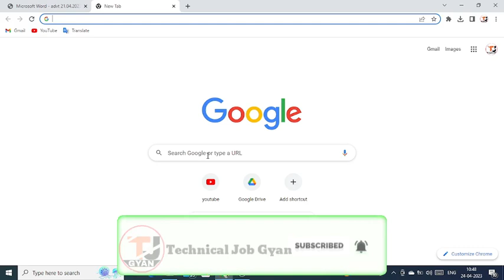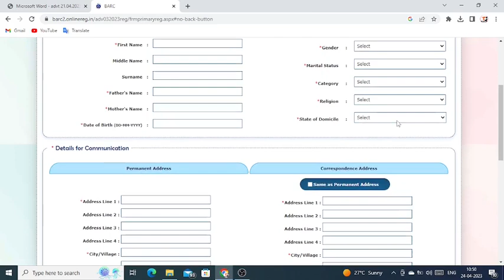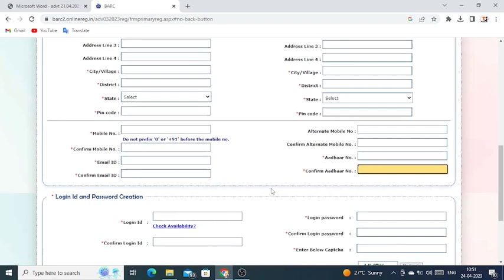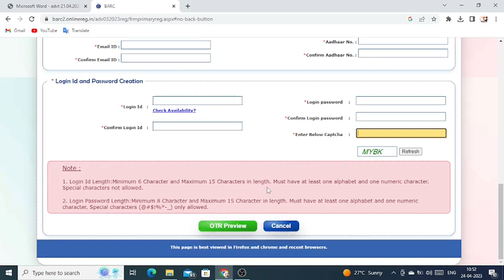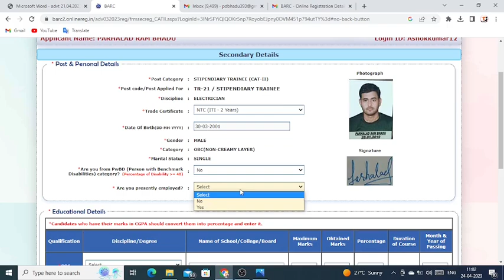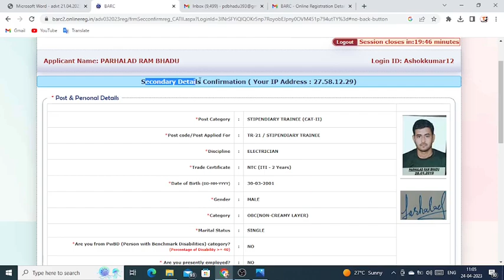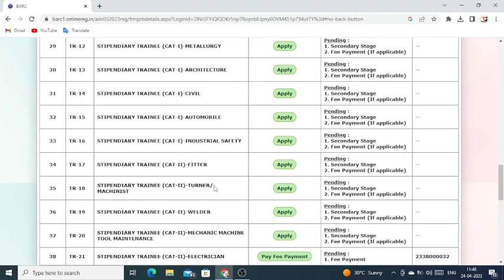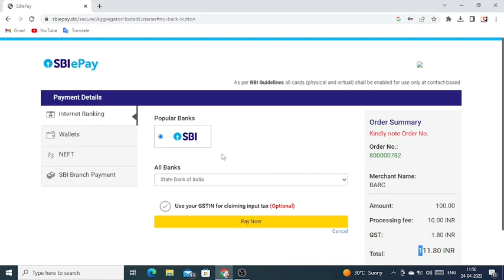BARC Form Fill Up 2023 || barc Form Kaise Bhare | How to fill barc form 2023 | BARC Online Form 2023